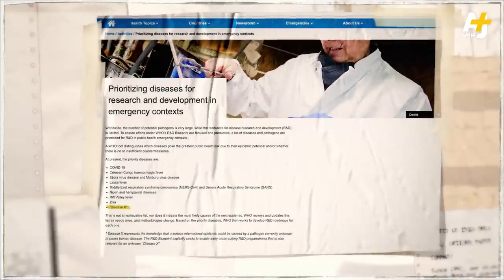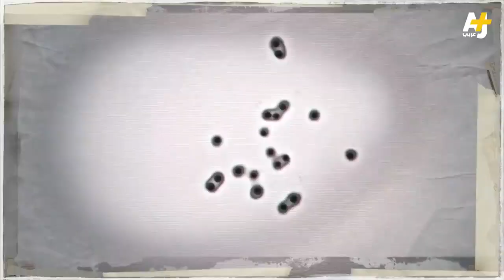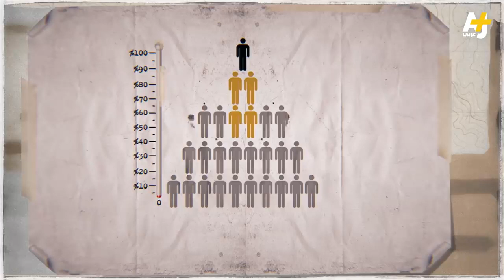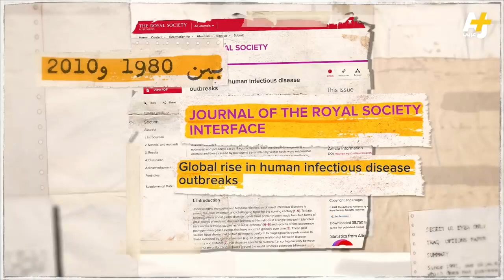هل فيروس كورونا هو المرض الغامض المنتظر الذي تنبأ به العلماء؟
الشروق_ الفضائية
Ashorooq Tv
ـــــــــــــــــــــــــــــــــــــــــــــــــــــــــــــ